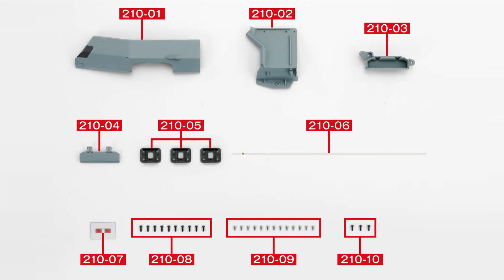宇宙戦艦ヤマトをつくる ２１０号 （HYUGA／No.４０）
２１０号では、艦体の接合と艦載機高速連続射出口、左舷艦載艇格納庫を組み立てます。